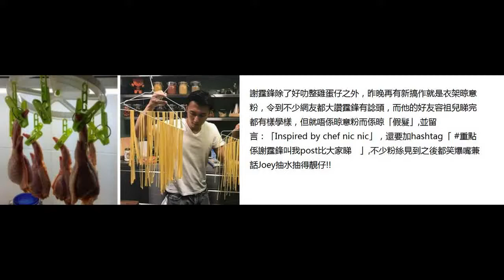謝霆鋒用衣夾夾雞翼 香港地獄廚神果然名不虛傳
（英文名：Nicholas Tse，1980年8月29日－），出生於香港、籍贯广东番禺，著名唱作男歌手及专业男演员，兼任企业老板身份。[1]2003年创办Post Production Office公司，[2]为中国最顶尖特效制作集团[3]，后亦投资房地产，并涉足餐饮业、娱乐业等行业。兒时跟隨家人移民加拿大溫哥華。他从十四岁开始对音乐产生兴趣，十五岁到日本東京修读音樂。1996年谢霆锋出道，并以自身叛逆偶像姿态快速获得中港臺年輕人的支持。[4]他酷愛搖滾曲风，二十一岁獲世界音乐奖，也是香港首位八十後金像影帝。